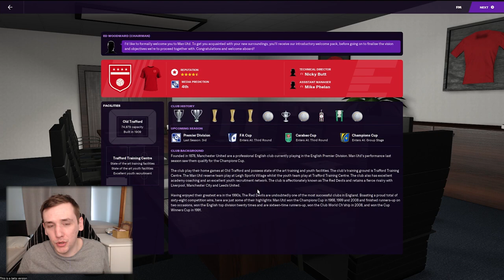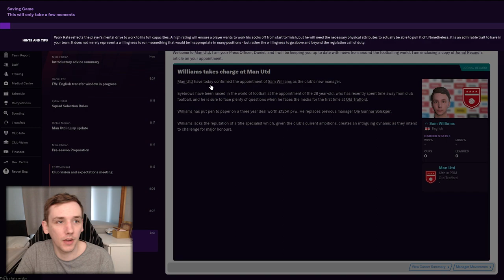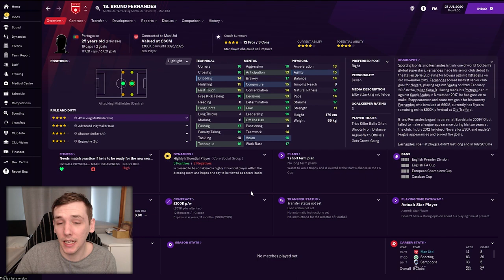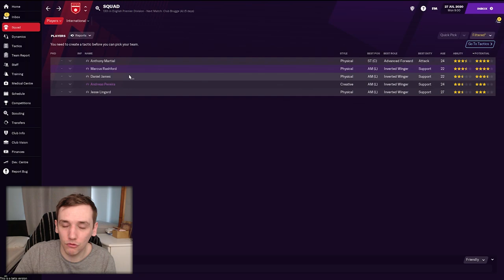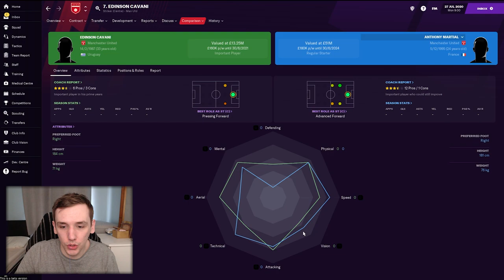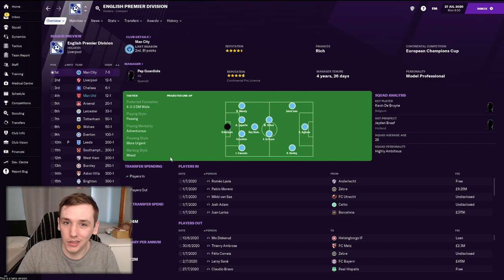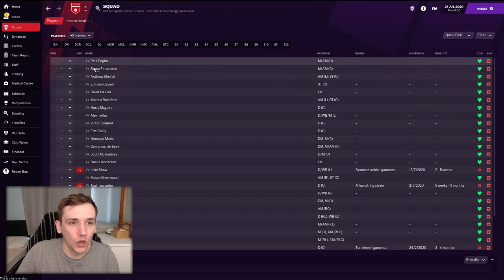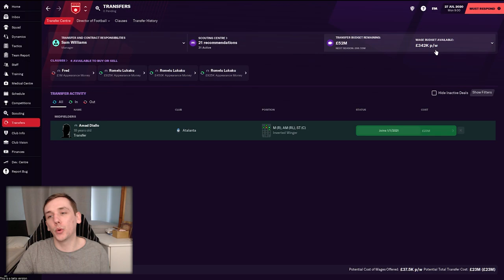FM21 | MANCHESTER UNITED | EP1 | THE BEGINNING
Join me in today's video where I replace Ole in FM21 and get a sense of what we are working with.